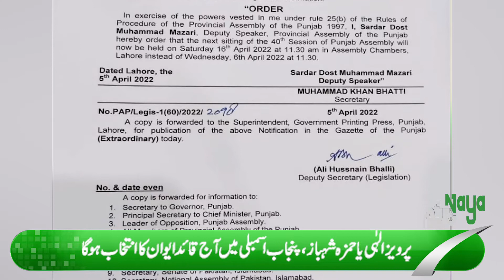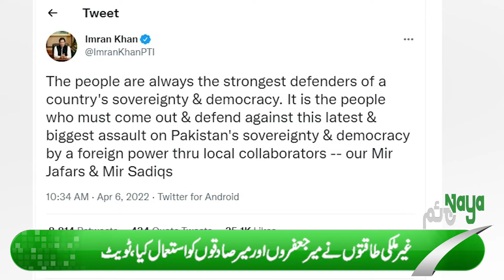Nayatime News Bulletin | Headlines | 06 April 2022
اسمبلی کوتالے لگ گئے

زمین۔۔۔آٹھ بہنوں کابھائی نگل گئی